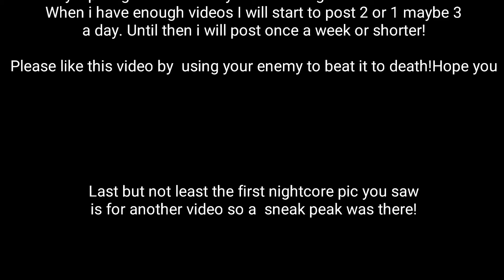ISpy (watch till the end)